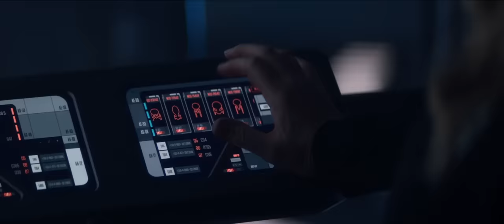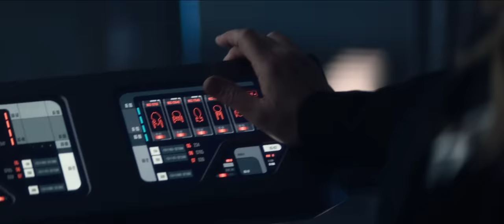Fleet Museum - Part 2 - Star Trek Picard S03E06